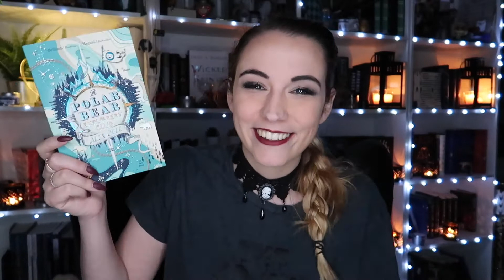BELIEVATHON TBR | Believe in the Impossible Readathon | November TBR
Hello Wolves 🐺,

What's up?

And here is my Believathon TBR ! So yep, all the book sI will be reading for the Believe in the Impossible Readathon 2019.

Lots of middle grade books and you have no idea how many more I want to add to my to be read pile but I wanted to stay realistic. Especially as I've been in a reading slump / book slump recently.

And you know how I don't usually do TBRs hahaha

Do you have a very ambitious November TBR ? Are you doing any other readathons in November?

"Believathon: Believe in the Impossible Readathon" by Gavin Hetheringhton

And if you did read what I just wrote, add the word "tapotement" in your comment.
Meaning: use of light taps in massage.

Sasha

Jewelry & Jewelry Boxes by PorolineMakes:
REP CODE: MOONY10
(€27,00 / USD+-30 / £+-24 + Shipping):

Sudio:
CODE: wildsasha